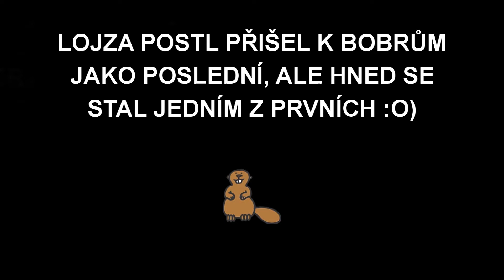Twin River Rag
Bobři: Alois Postl (mandolina), Jaroslav Krauz (banjo), Jaroslav Svoboda (harnonika), Vladimír Šugi Šuster (kytara), Roman Procházka (baskytara). Nahrávka z roku 1980.